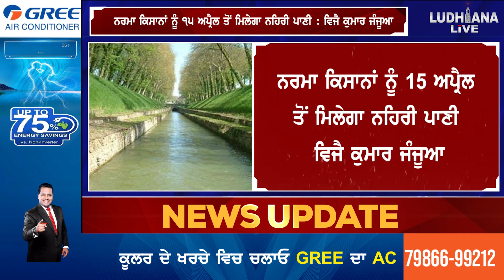ਨਰਮਾ ਕਿਸਾਨਾਂ ਨੂੰ 15 ਅਪ੍ਰੈਲ ਤੋਂ ਮਿਲੇਗਾ ਨਹਿਰੀ ਪਾਣੀ ਵਿਜੈ ਕੁਮਾਰ ਜੰਜੂਆ